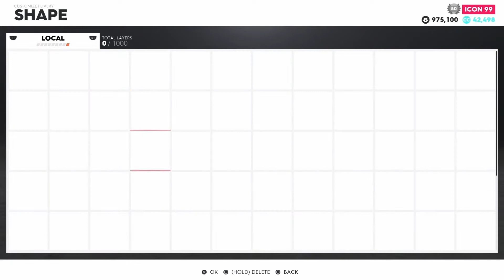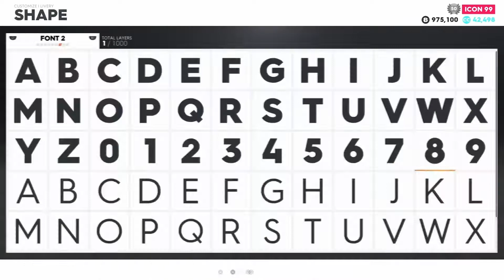The Crew 2: Livery Editor - Creating a U.D.R.S iNSport Tech on Red Bull RB13 '17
Alpha Grand Prix for only a Formula 1 Race Car is perfectly designed as a U.D.R.S iNSport Tech on the Red Bull RB13 '17 will do a test drive for practice.